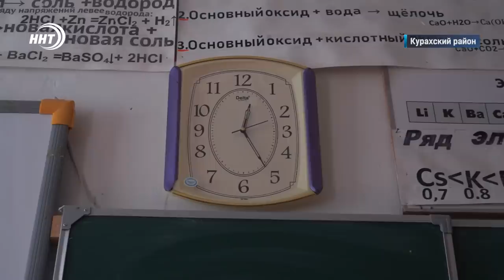Новости Дагестана за 19.01.2023 год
Памяти героев! В Райцентре Гумбетовского района сразу 2 улицы названы именами погибших участников СВО.

От былого ремонта не осталось и следа! Состоянием дороги Бабаюрт (Шава) Цумада заинтересовались общественники.

100-летию со дня рождения Расула Гамзатова посвящается! В  ДГИ прошло 1е мероприятие приуроченное к знаменательной дате.

Последние дни тренировок! Сборная Дагестана по вольной борьбе готовится к «Кубку Ивана Ярыгина».